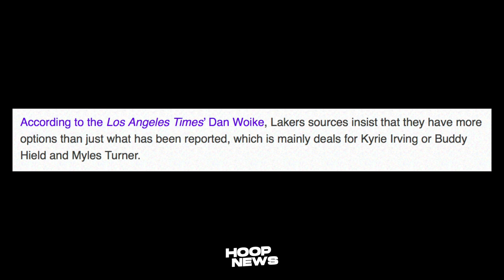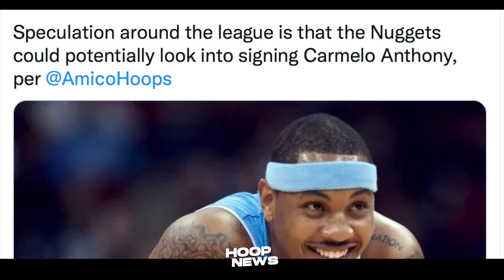Good News Ito Sa Lakers Tungkol Sa Trade! J.Poole Ginagaya Talaga Si Curry!